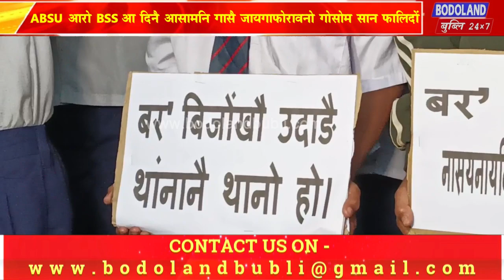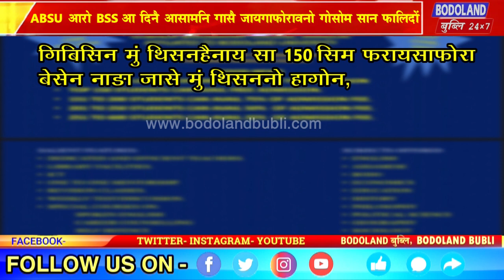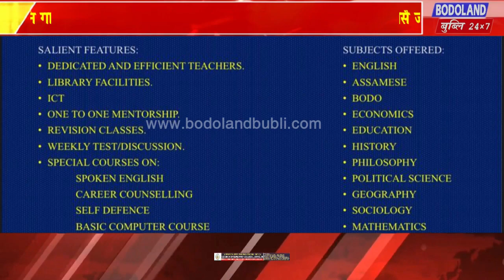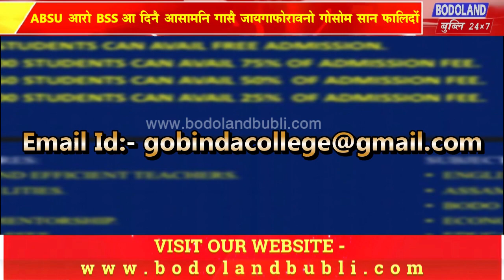सरकारनि थांखि लानायनि हेंथायै ABSU आरो BSS आ क’क्राझाराव गोसोम बेस गान्नानै सोमावसारदों